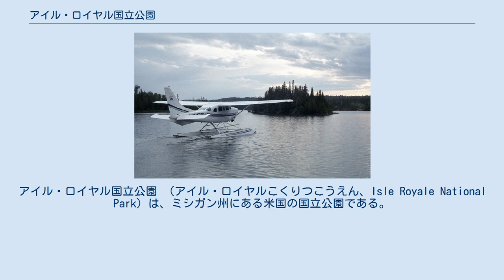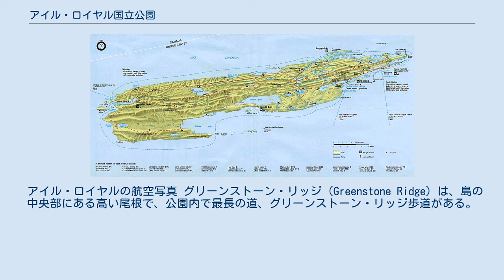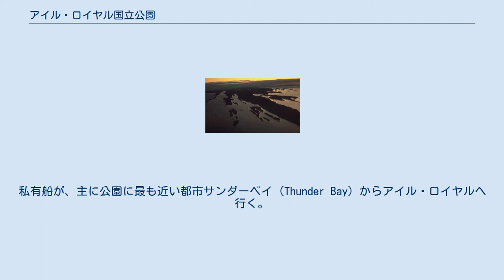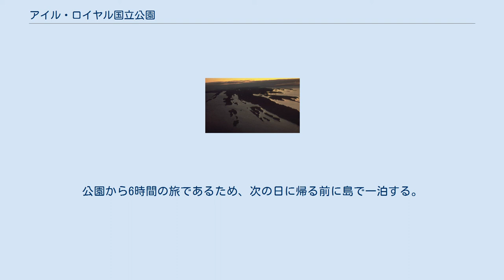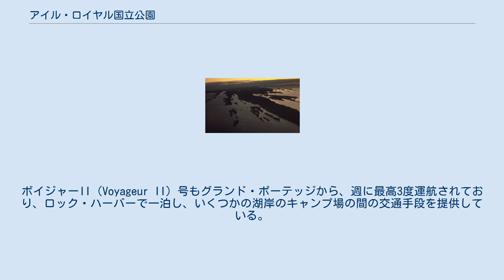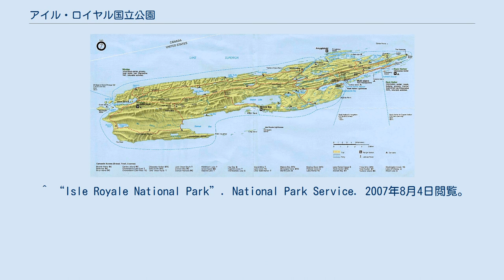アイル・ロイヤル国立公園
アイル・ロイヤル国立公園 （アイル・ロイヤルこくりつこうえん、Isle Royale National Park）は、ミシガン州にある米国の国立公園である。
スペリオル湖最大の島、アイル・ロイヤルは、長さ72 km（45 マイル）、最大幅14 km（9 マイル）である。
公園は、周囲の7.24 km（4.5 マイル）の範囲内の島々の水面下の土地のほかに、アイル・ロイヤル自体と多数の小島から成り立っている(16USC408g) 。
 アイル・ロイヤル国立公園は1940年4月3日に設立、1976年に自然保護地域（Wilderness Area）に指定され、1980年に生物圏保護区となった。
比較的小さな国立公園で、面積は2,314 km²（894 平方マイル）、陸地はわずか542 km²（209 平方マイル）である。
 島はかつて漁業の町、自然銅鉱山、リゾート地であった。
無数の小島がアイル・ロイヤルを取り囲んでいるため、この地域を通過する船は、かつてはパッセージ島（Passage Island）の灯台、メナジェリー島（Menagerie Island）のロック・ハーバー灯台（Rock Harbor）、ロック・オブ・エイジズ灯台（Rock of Ages）、アイル・ロイヤル灯台によって導かれていた。
 アイル・ロイヤル国立公園の公式地図、国立公園局の厚意による アイル・ロイヤル国立公園は、閉鎖環境における捕食と被食の関係を調査する科学者達によって研究されているオオカミとヘラジカの集団で有名である。
通常、島にはおよそ25頭のオオカミと1000頭のヘラジカがいるが、年によってその数は大きく変動する。
まれに非常に厳しい冬の年には、動物がカナダ本土から凍った湖を渡って来られる。
オオカミを犬の病気から保護するため、隣接する水域も含め、公園のいかなる場所であろうと犬は認められていない。
2006年から2007年の冬には、3つの群れの21頭のオオカミだけでなく385頭のヘラジカが数えられた。
アイル・ロイヤルに棲む哺乳類は18種。
島に渡るためにはスペリオル湖を越える必要があるため、周辺の地域に棲む哺乳類より種類が少ない。
最も良く見かけられる動物はアカリスである。
 アッパー半島だけではなくここでもアイル・ロイヤル緑色岩（クロラストロライト、パンペリー石の1種）が見られる。
公式のミシガン州の宝石である。
 アイル・ロイヤルの航空写真 グリーンストーン・リッジ（Greenstone Ridge）は、島の中央部にある高い尾根で、公園内で最長の道、グリーンストーン・リッジ歩道がある。
歩道は、島の端からもう一方の端まで60 km（40 マイル）続いている。
踏破には通常は4、5日間のハイキングが必要である。
ボートのシャトル便が、出発港までハイカーを戻してくれる。
全体で265 km（165 マイル）のハイキング用の道がある。
また、沿岸の入り江と内陸の湖に沿いにカヌー・カヤック用の通路があり、多くのものは陸路も含む。
 公園には2箇所の開発された場所がある。
島の南西端（ミネソタ州からの連絡船の埠頭）にあり、アウトドア用品の販売店、シャワー室、キャンプ場、ボート用の波止場があるウィンディゴと北東端の南側（ミシガン州からの連絡船の埠頭）にあり、アウトドア用品の販売店、シャワー室、レストラン、ロッジ、キャンプ場、ボート用の波止場があるロック・ハーバーである。
 公園の宿泊設備は、ロック・ハーバーのロッジと36の指定された原野のキャンプ場に限られている。
いくつかのキャンプ場は個人の船でしか行けない。
湖岸から離れた他のキャンプ場は歩道でしか、また奥の湖はカヌーかカヤックでしか行けない。
キャンプ場の定員は様々であるが、一般的には床と屋根がある三面を囲われた木造の小屋（残りの一面は網戸がとりつけられている）が2、3と、小さなテントを張るのに適した場所が幾つかある。
10人までのグループのための場所があるテント場がいくつかあり、特別の許可が必要である。
キャンプ場の唯一の公共施設は、コンポスト・トイレである。
キャンプファイアは、ほとんどの場所で禁止されている。
キャンプ用のガスストーブが推奨される。
飲料用及び料理用の水は、地元の水源（スペリオル湖と内陸の湖）から得なければならず、寄生虫を避けるため、濾過するか沸騰させなければな...